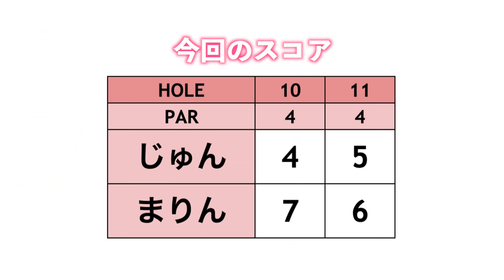後半は3ホール対決でピリッと行くぞぉ！！[じゅん&まりんゴルフ#4]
今回は以前あきちゃんと上達企画に出演してくれたまりんちゃんが再登場！
じゅんちゃんとラウンドしました。
後半3ホールはホールマッチ対決！！